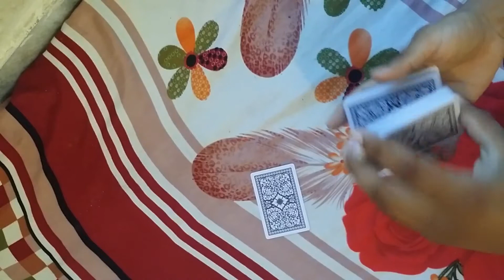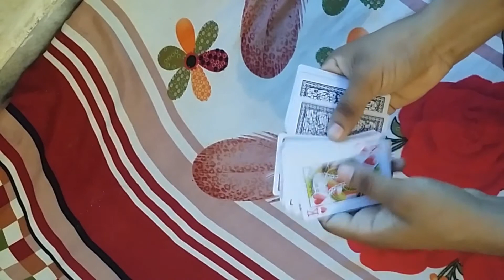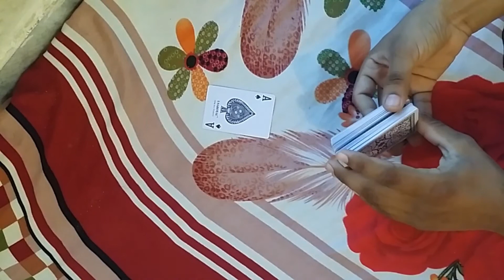Card Trick | card tricks in urdu | card magic tricks in hindi | part 12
Title:- Card Trick | card tricks in urdu | card magic tricks in hindi | card tricks | part 12

Topics Covered in this Video (Try to Ignore this):
Hi there! Today i'm going to show you an amazing card trick that you can learn and perform to impress your friends. Enjoy
Other Playlist videos will teach you  visual, fast, fun and easy card tricks that anyone can do. Each card trick is very visual to perform and they don't require much practice. That being said, make sure you get a mirror and do practice performances in front of that before you go and show these tricks to other people. Lots of different card tricks are covered in this video. I will teach you how to palm a card, how to do a colour change, how to lap a deck of cards and we even use advanced gimmicks to create some really deceptive vanishes.
card tricks
card shuffling tricks
cards tricks
one hand cut
one handed faro shuffle
how to faro shuffle
card flourishes waterfall
card flourishes
card magic
card magic tricks in urdu
card magic tricks
plastic card trick
plastic card trick in urdu
plastic card trick in hindi
plastic card trick urdu
plastic card trick hindi
plastic cards tricks
plastic cards tricks in urdu
plastic cards tricks in hindi
plastic cards tricks urdu
plastic cards tricks hindi
CARDS tricks in hindi
CARDS tricks in urdu
Card Shuffling Tricks in Hindi
Card Shuffling Tricks in urdu
dynamo shuffle tutorial
sybil cut variations
five faces of sybil
3 packet cut
revolution cut
revolution cut right hand
One Handed Triple Revolution Cut Tutorial
Card Tricks: One Handed Revolution Cut
running charlier cut
How to Cut a Deck of Cards with One Hand
SINGLE HANDED Triple Cut - TUTORIAL
Swivel Cut Tutorial
sybil false cut tutorial
sybil cut variations
three packet cut
false cut
easy card trick
magic tutorials
learn magic at home
card tricks
magic
how to magic
learn magic
magic tricks
magic secret
how to do magic
easy card trick you can learn at home
magic revealed
easy
magic
tricks
card tricks simple,
quick,
fast,
amazing,
magic tricks,
free,
household objects
trick,
magic,
tricks,
how to,
how to do,
diy,
hacks,
epic,
amazing,
cool,
crazy,
shuffle,
shuffling,
shuffles,
how to shuffle,
howto,
shuffle cards,
playing cards,
deck,
cards,
sleight of hand,
flourish,
fancy,
revealed,
secret,
easy,
three,
cards,
amazing,
simple,
card,
trick,
revealed,
performance,
and,
tutorial,
scam,
tricks,
blank,
deck,
decks,
medium,
hard,
beginner,
intermediate,
advanced,
incredible,
super,
best,
teller,
the,
sleight,
of,
hand,
magic,
teach,
teacher,
powerful,
short,
sweet,
card tricks,
card trick,
easy great card trick,
card trick for beginner,
beginner card trick,
easy beginner card trick,
fan of cards,
playing cards,
cards,
awesome card trick,
fan of playing cards,
spread cards in your hands,
how to do card tricks,
the card tricks
card tricks,
shuffling card tricks,
shuffle cards,
card shuffling,
tricks,cards,
card magic tricks,
revelaed,
card magic,
how to shuffle,
shuffle deck,
deck shuffling card trick,
card spring - tutorial [ hindi ],
card spring tutorial in urdu,
card spring tutorial in hindi,
how to spring cards like a pro,
how to spring cards like a pro in urdu,
easy magic,
beginner magic,
trick,
magic trick,
magic tricks,
learn,
magic revealed,
revealed,
playing cards,
card throw,
magic,
magician,
really cool card trick,
impressive card trick,
beginner card tricks,
card trick that will fool anyone,
easy card trick,
card magic,
powerful card tricks,
card trick,
easy card tricks,
impossible card trick,
card trick tutorial,
easiest card trick,
card tricks revealed,
impress everyone with this card trick,
easy card trick tutorials,
best card tricks,
no setup card tricks